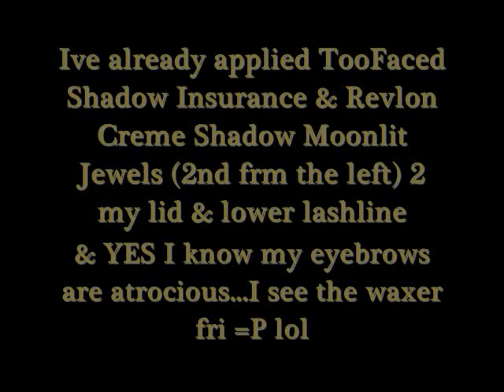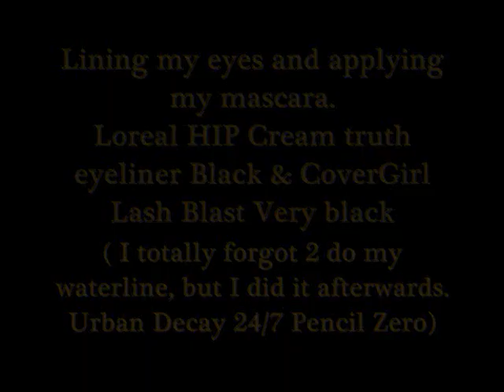Makeup Look: Loreal HIP Metallic Duo "Gunmetal"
I hope you like this look, I was really surprised at how it turned out. Enjoy!

YES YES My brows epically fail..Your eyebrows grow too. I saw them...I dont want the ladies talking about me in another language at the salon saying "why the hell is she even here? She has 2 hairs the stupid B$%^H" So if your thinking about commenting on my brows think again...I know where you live.

I know its no bunnies but the XL Dunkin Donuts coffee made my brain cells go AHHHHHHH!

Face:
MAC Studio Finish Concealer NC 30
Loreal True Match Liquid Foundation N2 Classic Ivory
Loreal True Match Pressed Powder N2 Classic Ivory
No Blush! So go crazy and pick one if you prefer to wear one

Eyes
TooFaced Shadow Insurance
Revlon Creme Shadow Palette Moonlit Jewels (2nd from the Left)
Loreal Hip Metallic Duo Gunmetal
Urban Decay Grind
Loreal HIP Color Truth Cream Liner Black
Urban Decay 24/7 Glide on Pencil Zero
Cover Girl Lash Blast Very Black

Lips
Revlon Matte Nude Attitude
No Gloss Wear whatever you want if you must have gloss =)